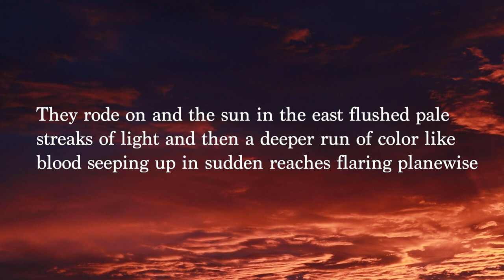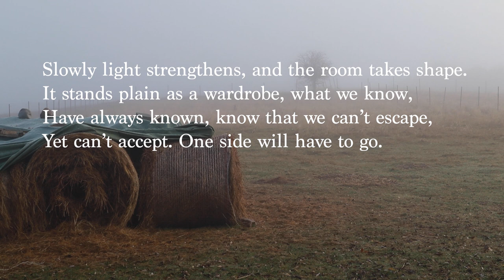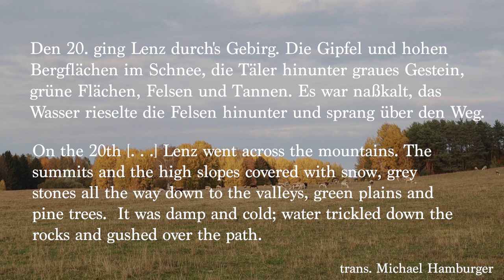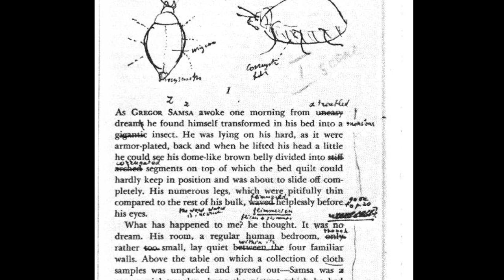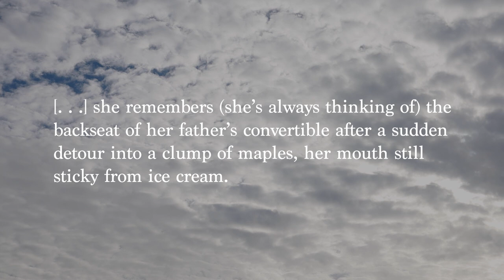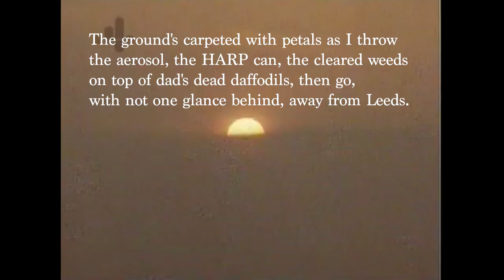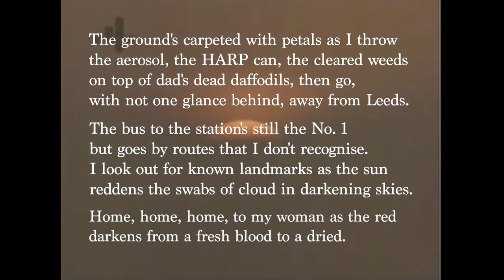How Writers Find Meaning in the Sky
I talk about the sky as a vehicle for literary meaning:

0:00 Intro
2:16 Phallus
4:18 Clay
6:34 Abyss
9:23 Toy
11:10 Wound
Writers Mentioned:

Cormac McCarthy
Philip Larkin
Georg Büchner
Paul Celan
Franz Kafka
Vladimir Nabokov
Michael Wehunt
Tony Harrison